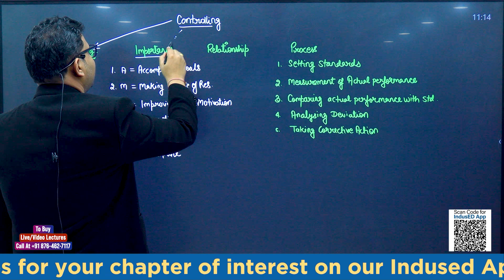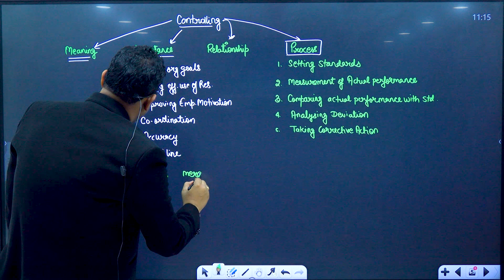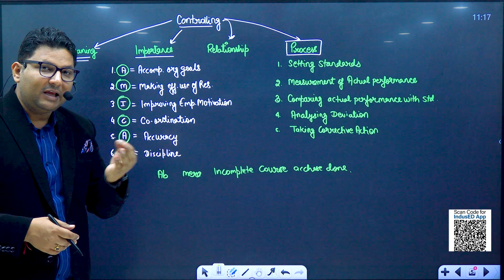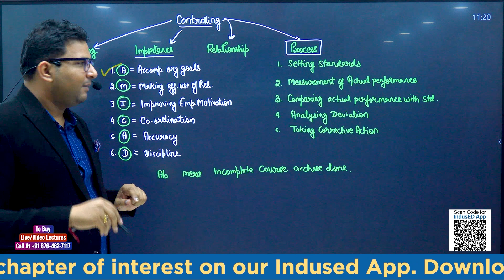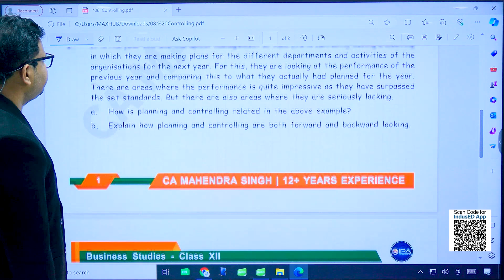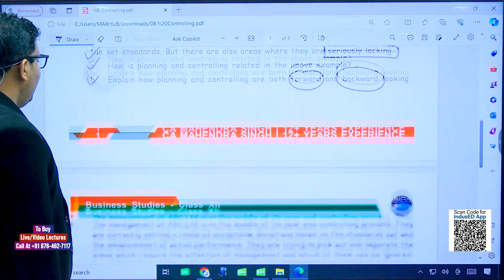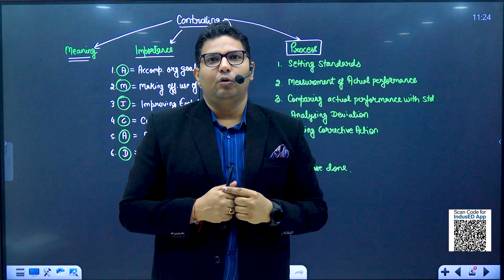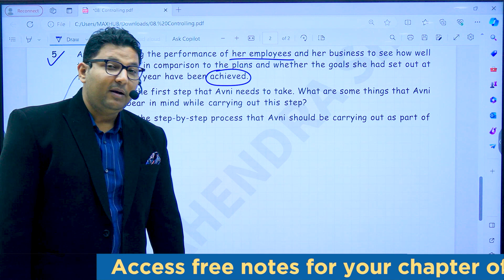Controlling | Case Base Questions | IndusEd | CA Mahendra Sir | Class 12th Business Studies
Feeling confused about applying Controlling concepts to complex case studies?
Fear not! This case-based question series is your one-stop shop for tackling all those tough questions as our educator CA Mahendra Sir breaks down the structure of case-based questions, providing valuable insights on how to approach them strategically. From analyzing the given information to formulating well-rounded solutions, we cover everything you need to excel in these challenging questions.
So join us in our preparation for success.

In this format only
Name